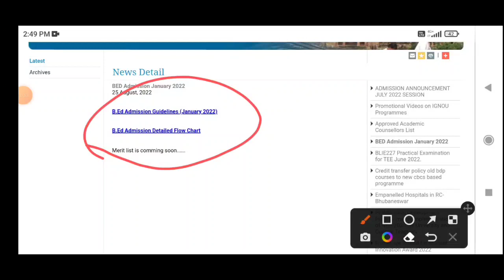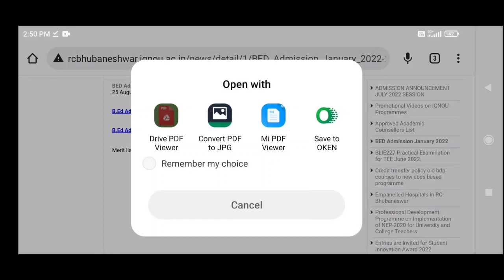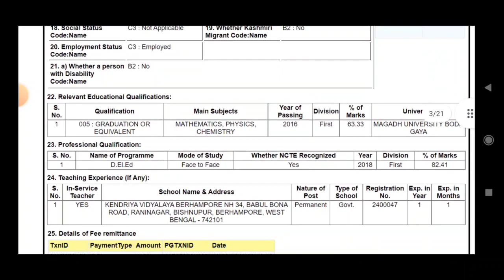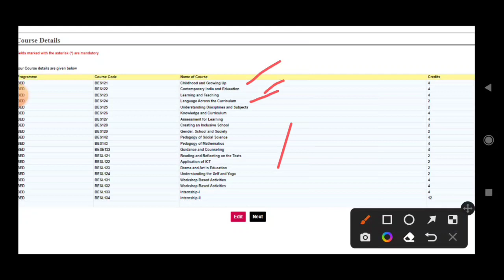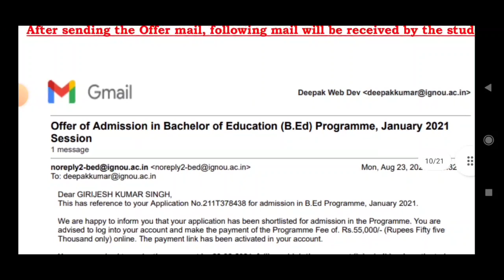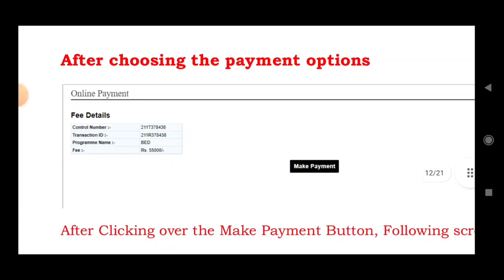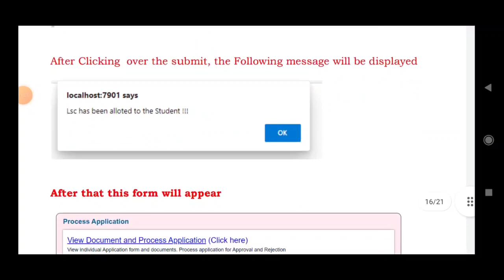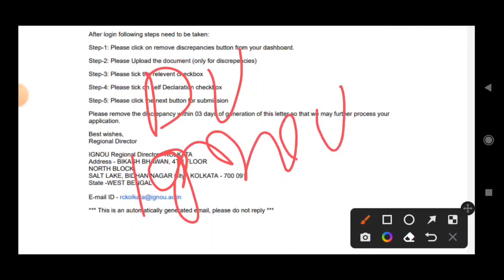ignou b.ed update 2022 | Flow Chart For Admission | Documents Counselling Date| Complete Information